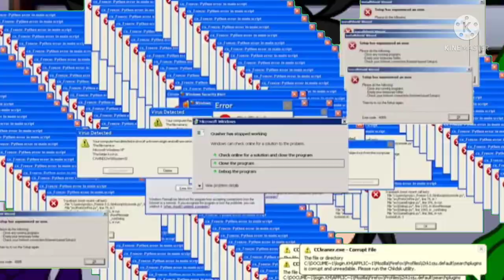Are you single meme||MHA/BNHA